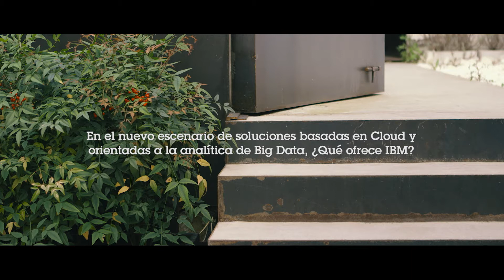IBM Watson&Cognos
IBM testimonial. field recording and sound postproduction.